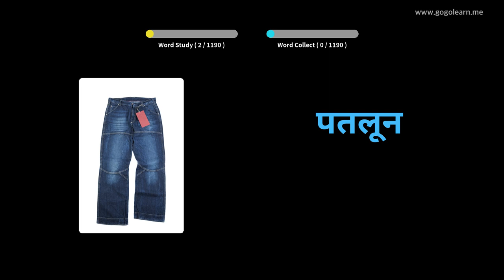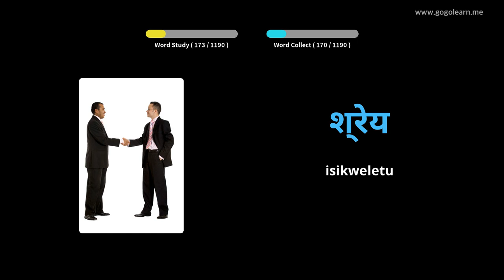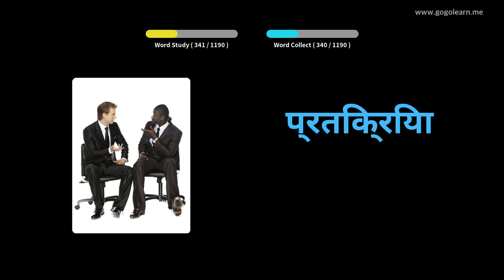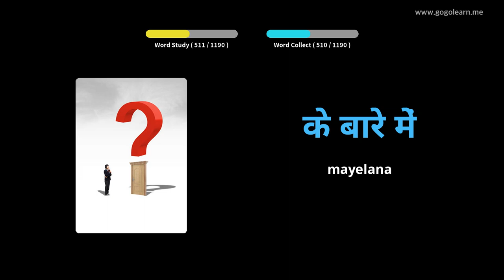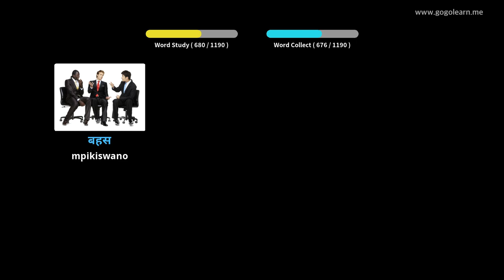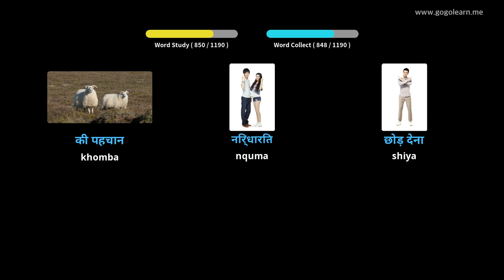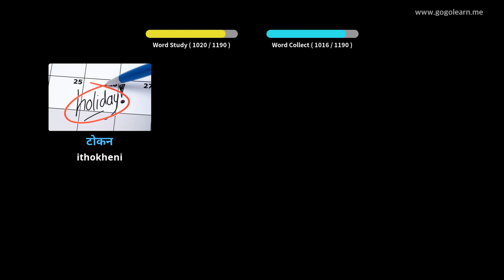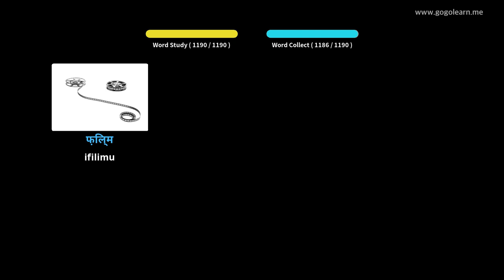Hindi Silulumagama Student | Golearn